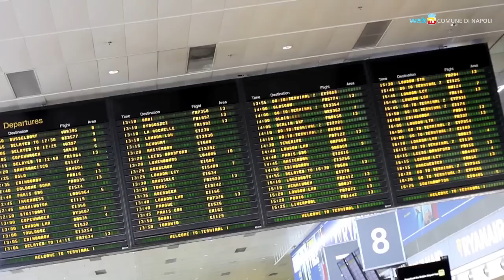A Napoli arriva finalmente Ryanair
La compagnia irlandese Ryanair, rinomata per le sue basse tariffe, approda a Capodichino con diciassette nuovi voli fra Napoli e l'Europa.